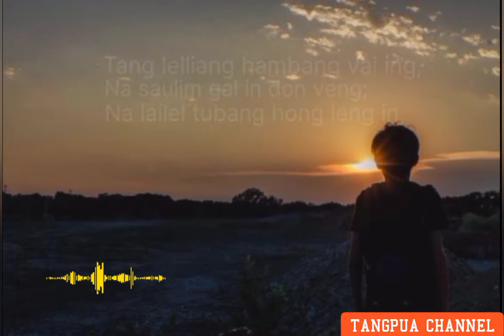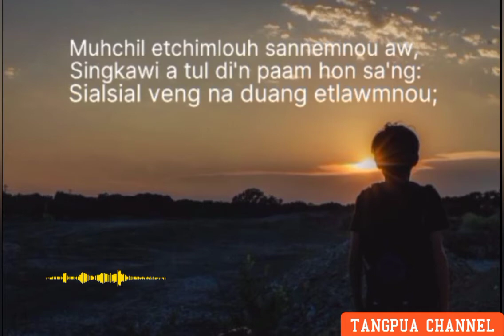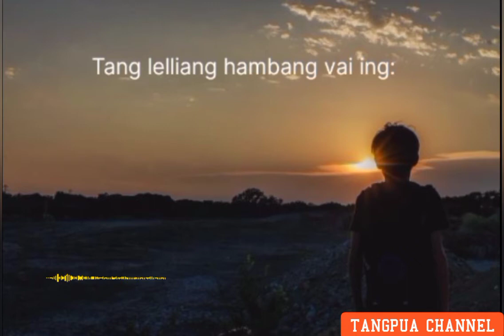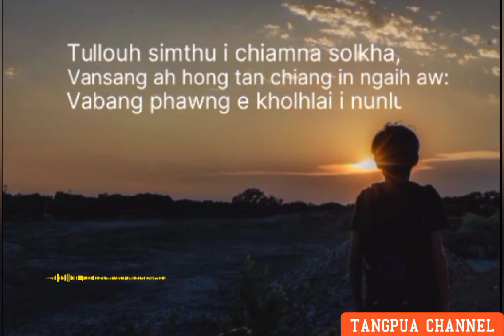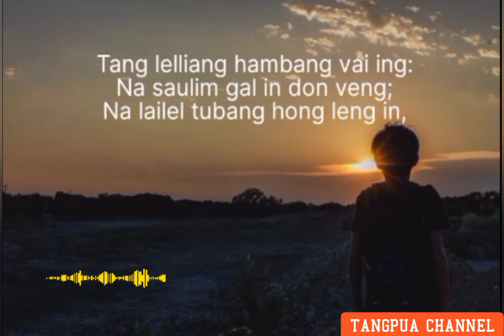Muikhua Hong Zin Chiang In Ngaih _ Lyrics video // Thangboi Mangte